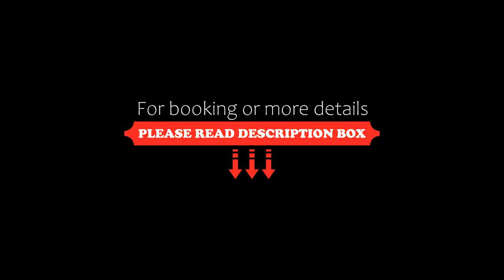Tapasthali by Meera Hotels, Rishīkesh, India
About Property:
Well set in the River Rafting in Rishikesh district of Rishīkesh, Tapasthali by Meera Hotels is located 200 m from Patanjali International Yoga Foundation, 2.4 km from Ram Jhula and 8 km from Triveni Ghat. The accommodation provides room service and free WiFi throughout the property.
All units at the hotel are equipped with a seating area, a flat-screen TV with satellite channels and a private bathroom with free toiletries and a shower. Tapasthali by Meera Hotels features certain units...
Property Type: Hotel
Address: Laxman Jhula Road Tapovan, Rishikesh, 249201 Rishīkesh, India
Searching For
1. Tapasthali by Meera Hotels - Rishīkesh - India
2. Tapasthali by Meera Hotels - Rishīkesh - India Address
3. Tapasthali by Meera Hotels - Rishīkesh - India Rooms
4. Tapasthali by Meera Hotels - Rishīkesh - India Amenities
5. Tapasthali by Meera Hotels - Rishīkesh - India Offers and Deals
Audio Credit:
Track Title: Reasons To Hope
Artist: Reed Mathis